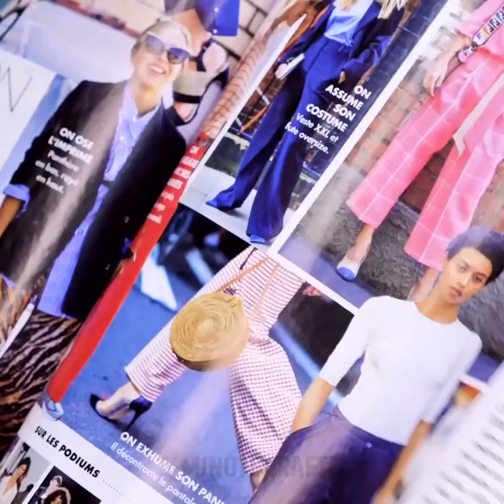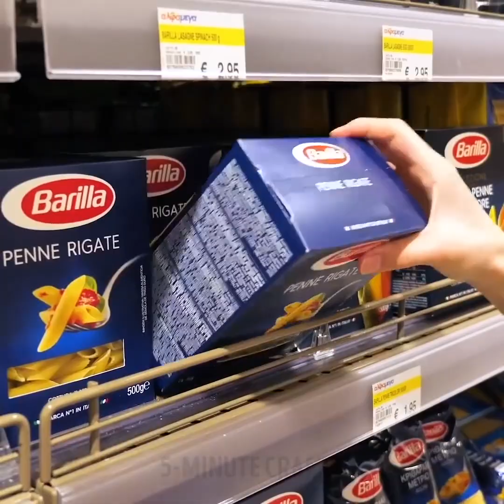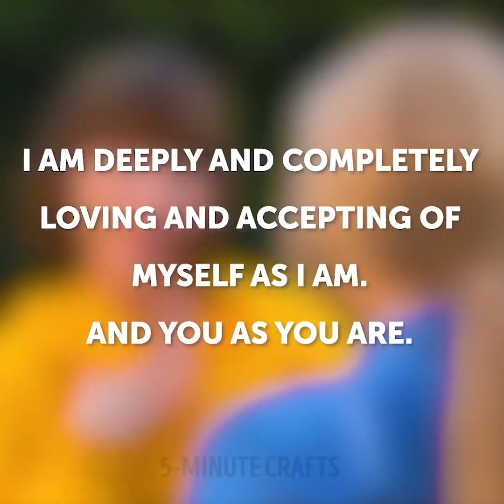25 ALLEDAAGSE PROBLEMEN WAAR ELK MEISJE MEE TE MAKEN KAN HEBBEN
MISLUKT ELK MEISJE BEGRIJPT HET NIET

Lang haar ziet er erg mooi uit, maar het is erg moeilijk om er mee om te gaan. Ten eerste, het is echt moeilijk om ze te verzorgen en ze er onberispelijk uit te laten zien. En leven met lang haar kan erg vervelend zijn. Check out een collectie van lang haar mislukt alleen lang haar meisjes zullen begrijpen. Rugzakken, portemonnees, jassen en ritsen zijn enkele van de ergste vijanden van lang haar. Haar wordt meestal gevangen door ritsen. Elke. Single. Tijd. En het kan schade aan de uiteinden veroorzaken. Haar zit meestal gevangen in een sjaal in de winter. Kleverige lipgloss is een echte ramp. Meestal zien we in filmmeisjes met mooi haar en wind waait en maakt ze er prachtig uitzien. In werkelijkheid, de wind blaast het haar en het ziet er zo mooi uit als je geen lippenstift draagt of geen ijs eet. Elk meisje kent de situatie wanneer haar onder een rugzak verstrikt raakt. Telkens als we een rugzak of portemonnee willen gebruiken, moeten we nadenken over waar ons haar zal zijn als we het aandoen of uittrekken. Wees altijd voorzichtig als je het raam van de auto sluit, anders kan het een echte ramp vol pijn zijn.

De volgende ironische compilatie gaat over alledaagse mislukkingen: loopt op dure panty's; make-up mislukt als een alledaagse eyeliner tragedie; rode lippenstift mislukt tijdens het eten. Draag je graag een jumpsuit? Denk je niet dat het de meest verwarrende outfit ooit is? Omdat je halfnaakt op het toilet moet zitten. En de echt vervelende situatie is wanneer je 's morgens je benen hebt geschoren en het meest vervelende is dat haar plotseling weer verschijnt op een zeer ongeschikt moment, bijvoorbeeld wanneer je je ontspant op het strand! Ugh!

Tijdstempels:

00:09 Onhandige momenten die elk meisje zal begrijpen

01:12 Bobby pin mislukking

02:15 Eyeliner tragedie

03:19 Lange haarproblemen

05:13 Genius make-up tips
5-Minute Crafts officieel Nederlands kanaal.